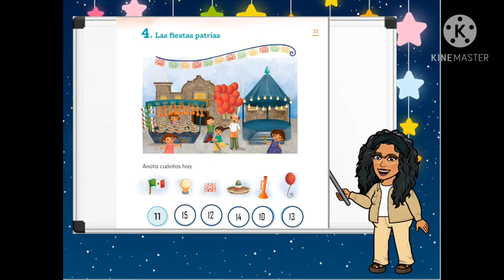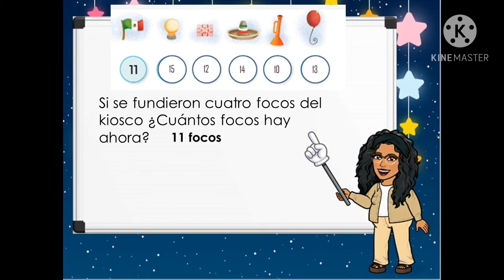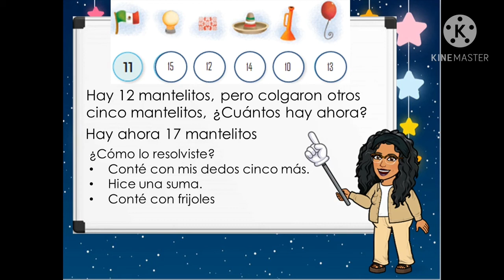Matemáticas "Las fiestas patrias" página 33 Primer grado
Te ayudamos a resolver la página 33 de Matemáticas de tu libro de texto con el tema
"Las fiestas patrias"
Primer grado
Matemáticas